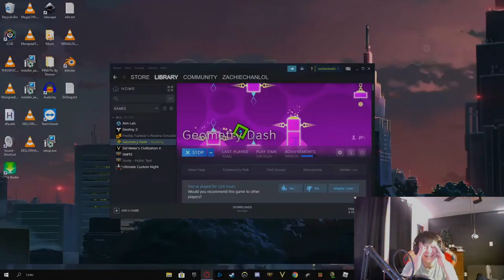Fairydust by SuperPizzaLuigi 100% | Geometry Dash 2.11 (144hz)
Geometry dash 2.2, geometry dash, 2.2, extreme demon, insane demon, hard demon, hardest level, all geometry dash songs, layout